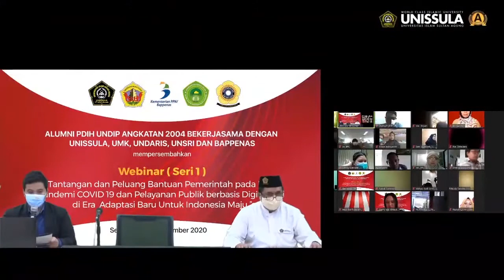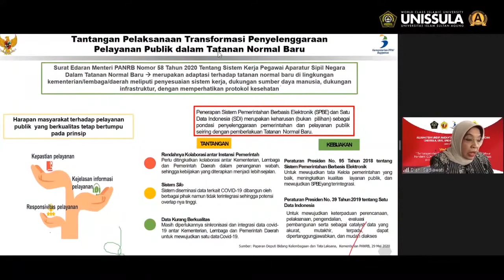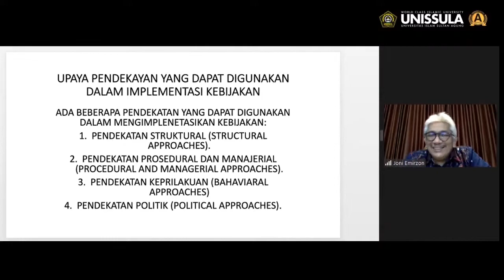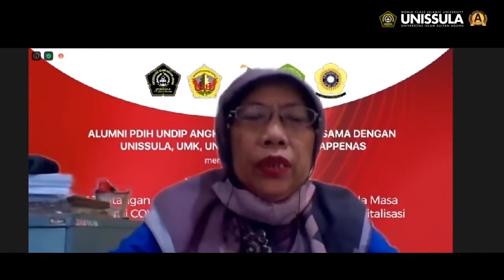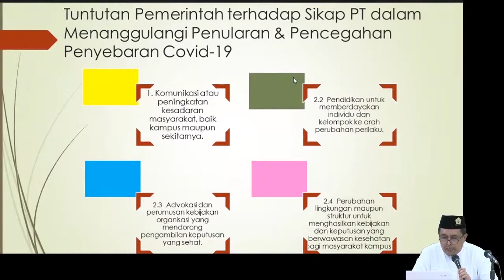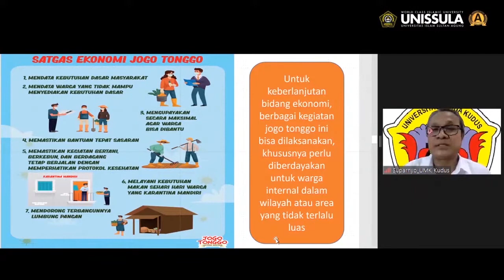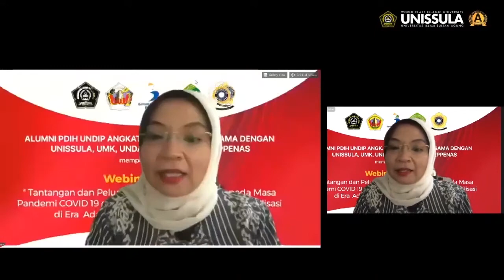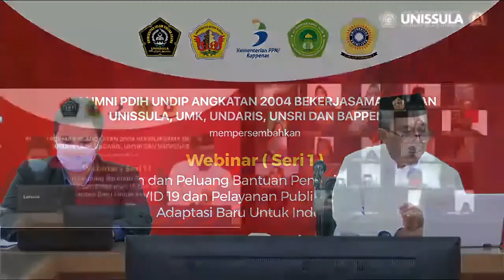Webinar Tantangan dan Peluang Bantuan Pemerintah pada Masa Pandemi Covid 19 dan Pelayanan Publik B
Webinar Tantangan dan Peluang Bantuan Pemerintah pada Masa Pandemi Covid 19 dan Pelayanan Publik B , sesi 1